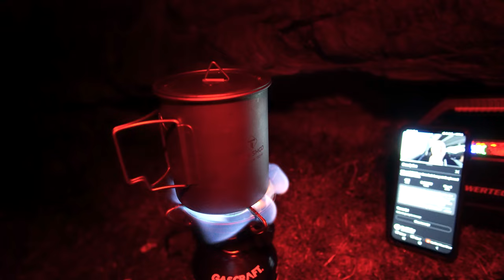Attempting to camp in a rain storm with NO sleeping gear so you don't have to...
Testing conditions in Autumn, NZ. What do you really need to survive a night?

Essentials are important, but what is the most important? See my gear list below for what I usually take out to be comfortable in the NZ back country:

Halo Combat Evolved OST Under The Cover Of Night
Halo Combat Evolved OST Perchance To Dream

Timestamp:

Intro 0:00 - 1:24
Under the rock 1:24 - 3:18
Rain incoming 3:18 - 4:15
Staying warm 4:15 - 6:13
Attempting  to sleep 6:13 - 9:19
Questioning life 9:19 - 10:43
Bail out 10:43 - 11:44